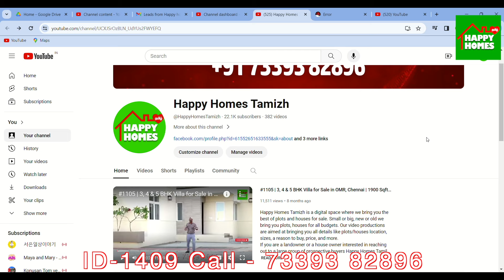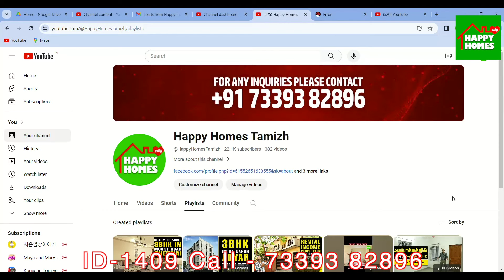#1409 | 3, 3.5 & 4 BHK independent villa | NO BROKERAGE Property | Full Land Ownership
Happy Homes Tamizh is a digital space where we bring you the best of plots and houses for sale. Small or big, new or old we bring you plots, houses for all budgets. Our video productions are aimed at bringing you all details like, plots/houses location, sizes, reason to buy, price and more.
If you are land owner or a house owner interested in reaching out to large group of prospective buyer Happy Homes Tamil would a great place to start with. We make professional quality videos showcasing your property with a complete walk-through video with every bit of value proposition you have in your mind.

Location – Guduvancheri
🗝️Key location highlights.
✅ Conveniently situated on the Chennai GST Road 🛣️.
✅ Just a 7 minute 🚗 Drive from Arignar Anna Zoological Park - Vandalur Zoo
✅ Just 5 minute 🚗 Drive from Newly Constructed Kilambakkam Bus Terminus
✅ Excellent investment opportunity connecting great hotspots of Chennai

Unique selling point – 3, 3.5 & 4 BHK community independent villa with full land ownership and clubhouse with swimming pool + No brokerage, 1 KMS from GST road
Handover date – 8 months from date of registration
Total land extent – 1.5 Acres
Total units- 90 units
Available unit - 19
Build up (applicable only for apartments and villas) –

Plot types and Saleable Areas are as follows:
👉🏻 3 BHK:
Land Area : 1000 sq. ft.
👉🏻 3.5 BHK:
Built Up Area : 1720 sq. ft.
👉🏻 4 BHK:
Build Up Area : 1720 sq. ft.

Type(Apartment/Villa/Plot) -  Villa
Facing – East and west
No of BHK -3, 3.5 4 BHK
Full land ownership-
Amenities – Mutli-purpose Hall, Dance Studio, Indoor Sports, Swimming Pool, Meditation Center, Roof Top Dining, 24 hrs Water Supply, Underground Power Supply, Children Play Area, Open Air Theater, Jogging Track, Tennis Court, Basket Ball Court, 24 hrs Security
Surveillance
Location advantages –
Near by Schools, collages and workplaces -
Base Price – 95 Lakhs + Government fee
All-inclusive price including registration -  Reg + GST extra
Car parking (applicable only for apartments and villas)- yes

Videos in Happy homes Tamil youtube channel, Facebook, instagram has been made available for informational purposes only and no representation or warranty is expressly or impliedly given as to its accuracy. Any investment decisions that you take should not be based relying solely on the information that is available on the Happy homes Tamil youtube channel Facebook, instagram or downloaded from it. Nothing contained herein shall be deemed to constitute legal advice, solicitation, invitation to acquire by the developer/builder or any other entity. You are advised to visit the relevant RERA website and contact builder/advertisers/developers directly to know more about the project before taking any decision based on the contents displayed on the Happy Homes Tamil youtube channel.